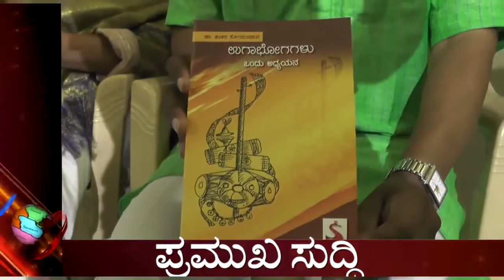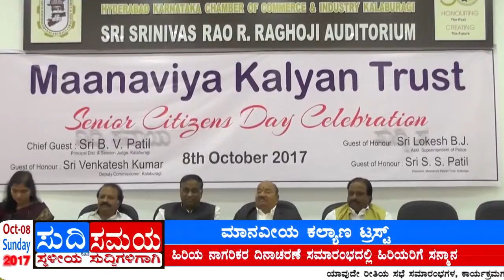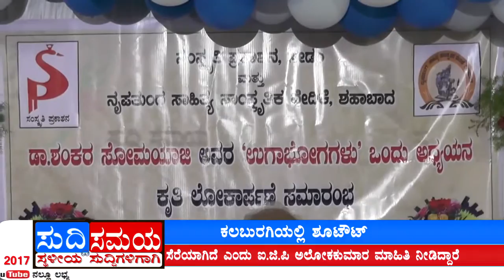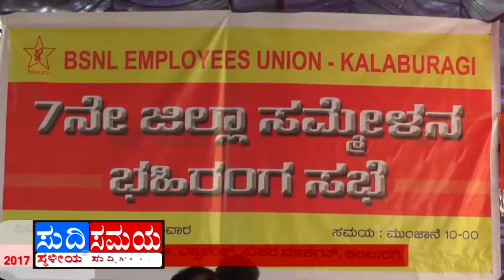SUDDI SAMAYA 08 OCT 2017